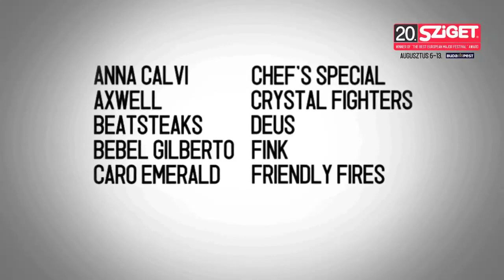Heideroosjes Live - Watch Me Play @ Sziget 2012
Heideroosjes were a punk rock band from Horst aan de Maas, Netherlands. They are known for their energetic shows and songs.  The band, formed in 1989, consists of Marco Roelofs (vocals/guitar), Frank Kleuskens (guitar), Fred Houben (Bass) and Igor Hobus (percussion).